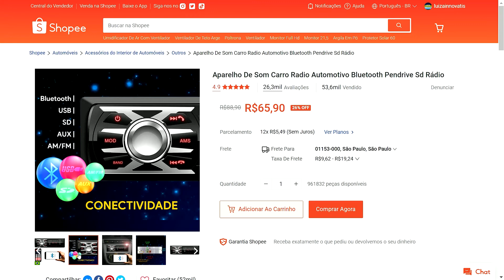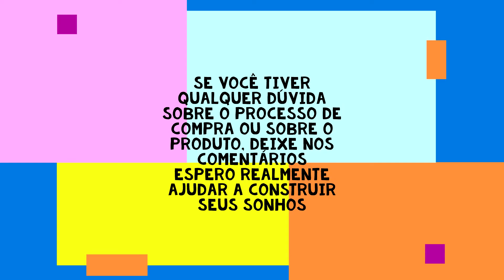Shopee - Aparelho De Som Carro Radio Automotivo Bluetooth Pendrive Sd Rádio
↗️👉LINK DO PRODUTO:

✅ Aparelho De Som Carro Radio Automotivo Bluetooth Pendrive Sd Rádio